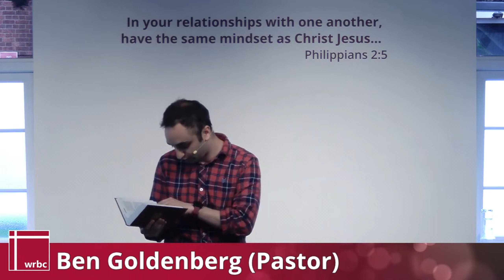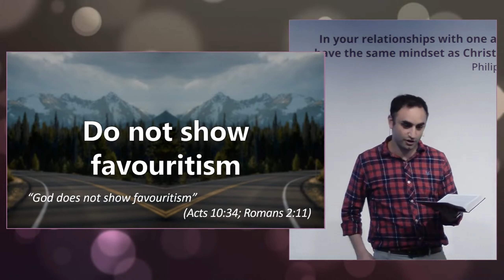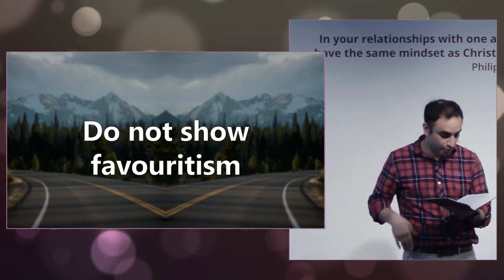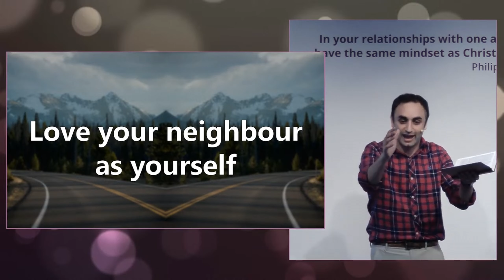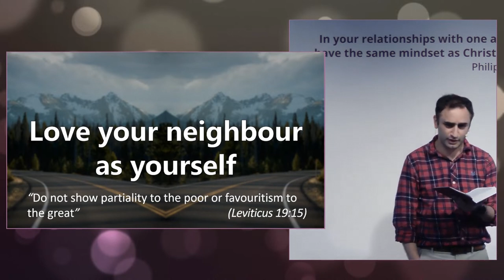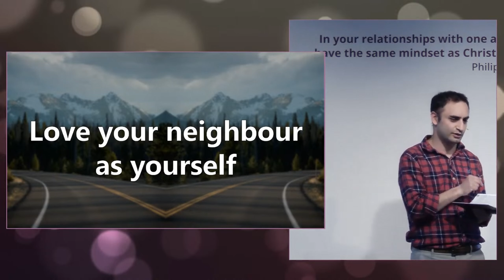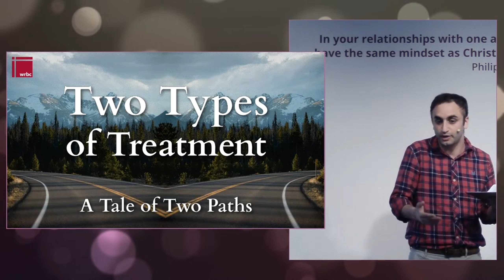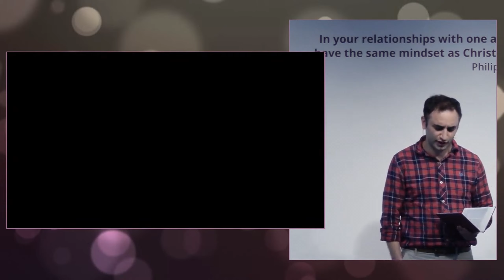Two Types of Treatment | Ben Goldenberg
Ben Goldenberg, our Pastor, preaching on James 2:1-13, from the series 'A Tale of Two Paths' .